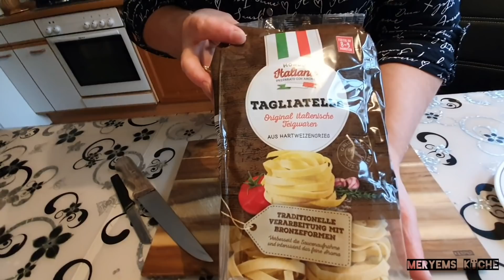Nudeln mit Hähnchen und Sahne😍 makarna makaroni 🤩yaptik